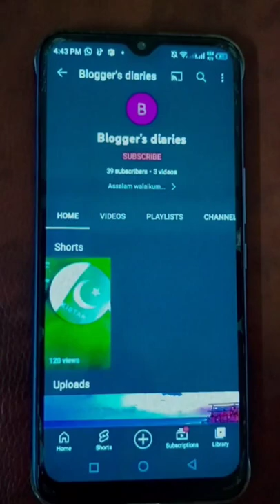Fiesta waterpark....💦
Blogger's diaries